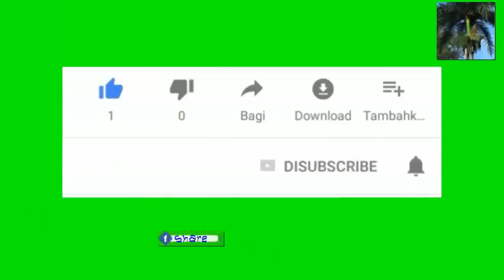Ki impact candidature Kanye West ka genyen sou election an